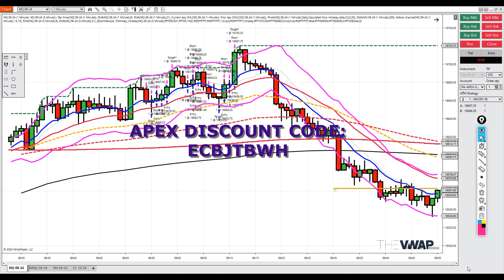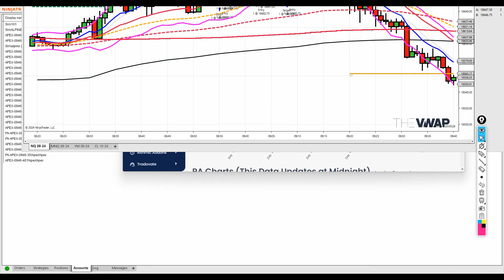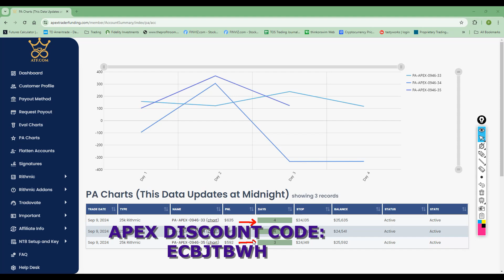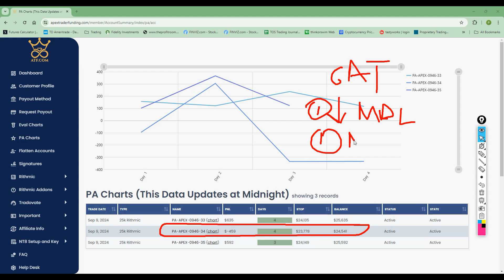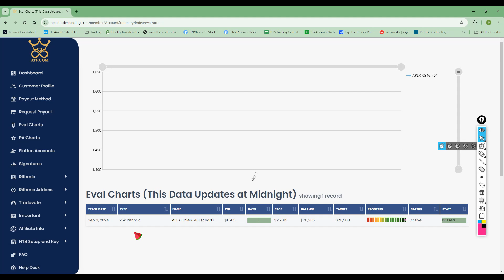Day 11 Daytrading Recap - Apex Funded Accounts - Storm Prep